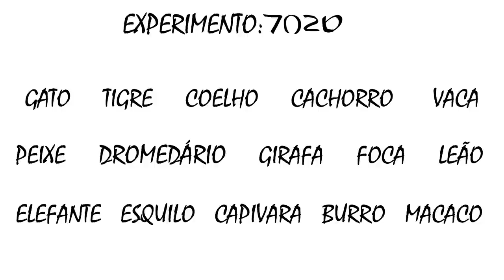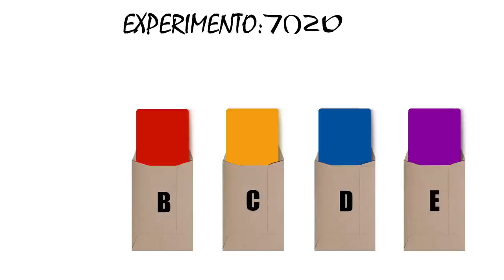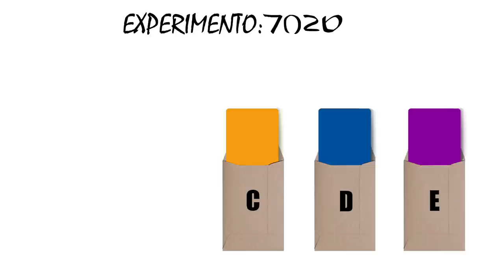O Incrível Experimento 7 020